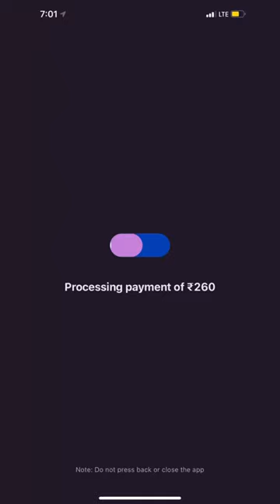2 bar payment ho gayi 😰🫣 | vlog #137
2 bar payment ho gayi 😰🫣 | vlog #137
mini vlog
Bhopal vlog
Best bhopal vlog
Sourav joshi vlogs
sourav joshi
Elvish yadav vlogs
elvish yadav
Dimple malhan vlogs
fukra insaan
triggered insaan
Cartoon cartoon
kids cartoons
Bhoot video
Street food
Food vlogs
Food challenge
Nikku vlogz
Talab tales
Kerwa dam bhopal
Vip road bhopal
Funny shorts
Song
comedy video
Bacchon ka cartoon
belgian waffles
mini vlogs
puneetsuperstar
bhopal